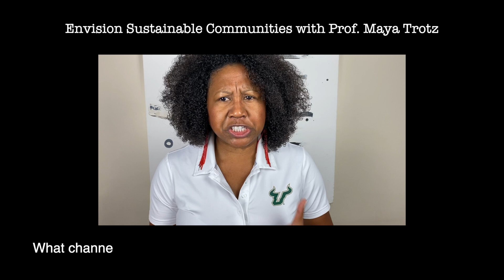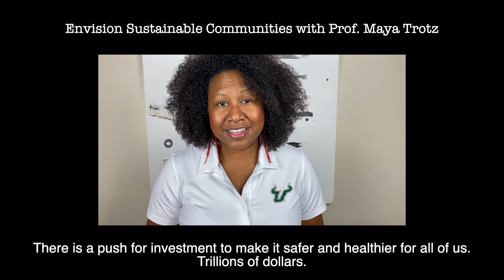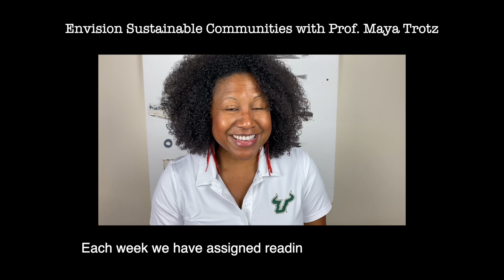Envision Sustainable Communities: Welcome message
Professor Maya Trotz introduces the Envision Sustainable Communities course offered through the Civil and Environmental Engineering Department at the University of South Florida.